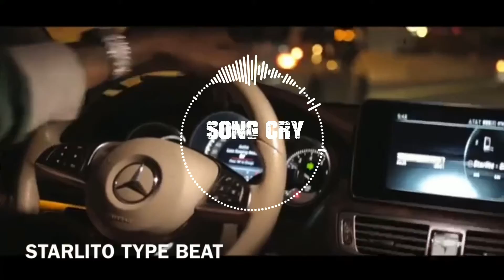[NEW] Starlito Instrumental Song Cry (PROD.TGBEATZ)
Thousand Gramsbeatz

BEAT INFORMATION
Name: SONG CRY
Bpm: 160
Year: 2021
Software: FL Studio 20
zgameeditor visualizer

Prod. THOUSAND GRAMSBEATZ
 BUY 2  GET 1 FREE
ONLY ON BEATSTARS

❗️  **PLEASE READ**  ❗️

The [FREE] version of this beat is available to subscribers for non-profit, use only. This means YouTube or Soundcloud use with NO monetization. The free version of this beat is NOT available for streaming services such as Spotify or Apple Music, to use the beat on these platforms (YouTube, Spotify, Apple Music) you must purchase a lease.

Beginner Lease: $29.99
Professional Lease: $49.99
Unlimited Lease: $150.00
Unlimited Plus: $349.99